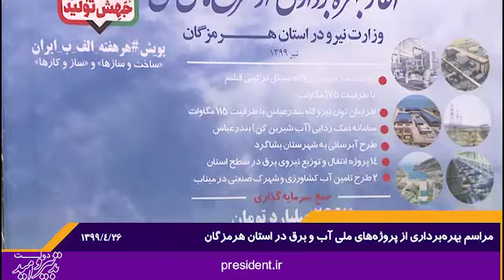رئیس جمهور در مراسم بهره‌برداری رسمی از 18 پروژه ملی در حوزه آب و برق در استان هرمزگان. ۲۶تیر ۹۹./1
بهره برداری از سامانه نمک‌زدایی (آب شیرین‌کن) بندرعباس و 2 طرح تامین آب کشاورزی و شهرک صنعتی در شهرستان میناب